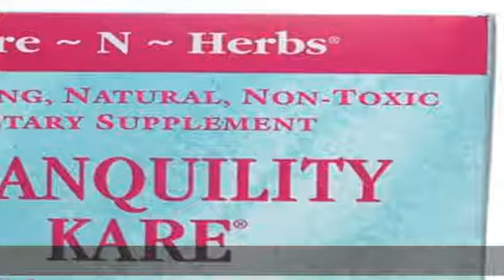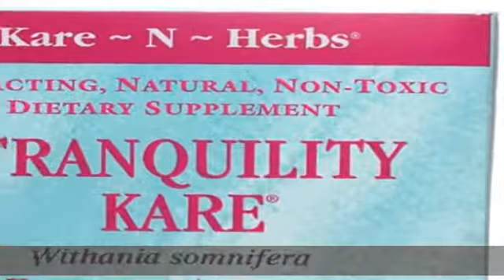Kare-N-Herbs Tranquility Kare Tablets, 40 Count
Fast-Acting, Natural, Non-Toxic Rhodiola rosea
Energy and Mental Alertness
Energy Kare is a highly potent product taken for extra energy, less fatigue, extra mental acuity and clarity, extra stamina and strength - greater performance both mental and physical